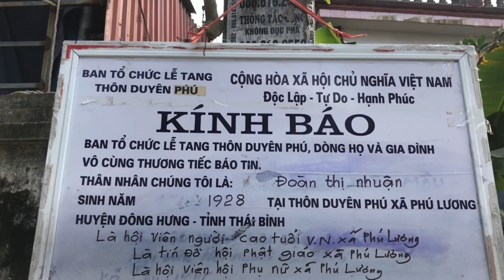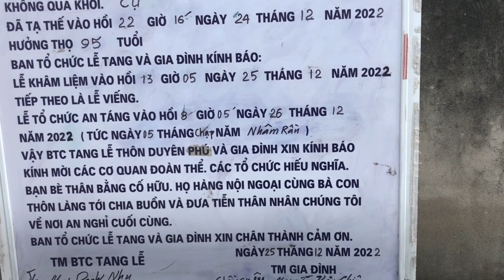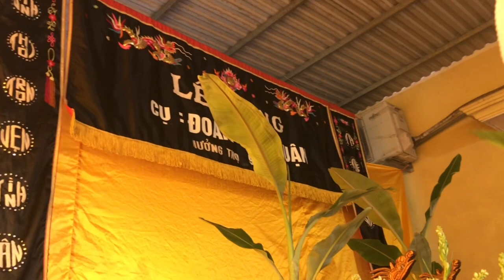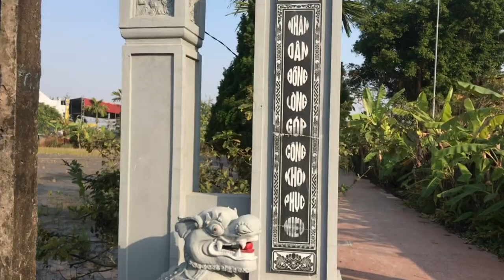LỄ TANG CỤ ĐOÀN THỊ NHUẬN ( 1928-2022 ) TẠI THÔN DUYÊN PHÚ XÃ PHÚ LƯƠNG ĐH - TB / phần 2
Cụ Đoàn Thị Nhuận ( 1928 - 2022 )
pháp hiệu Diệu Thuần

- Cụ sinh năm Mậu Thìn 1928 tại xã Duyên Tục ( tên Nôm là làng Tuộc ) tổng An Lạc ,huyện Thần Khê ,phủ Tiên Hưng , tỉnh Thái Bình . Nay là xã Phú Lương huyện  Đông Hưng tỉnh Thái Bình . - Cụ trú quán tại địa chỉ thôn Duyên Phú xã Phú Lương huyện Đông Hưng TB
 -  Cụ từ trần hồi 22 giờ 16 phút ngày 24 tháng 12 năm 2022 ( tức ngày 3 tháng 12 năm Nhâm Dần ) .Cụ hưởng thượng thượng thọ 95 tuổi